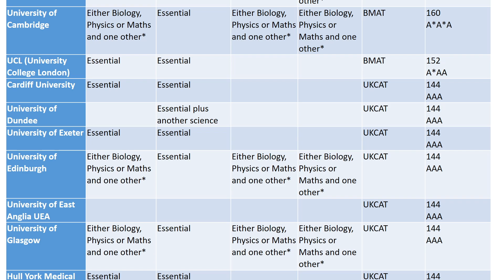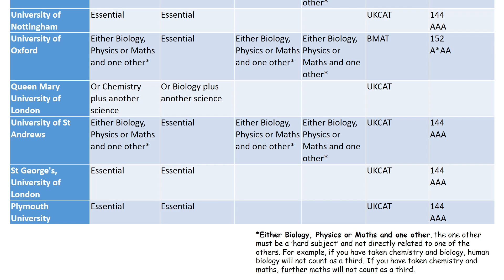What A-Levels do you need to study medicine?